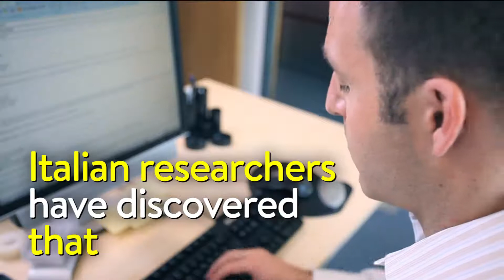Can Cannabis Tea Treat Chronic Pain Patients, You Bet Says New Study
Cannabis tea could be a breakthrough for chronic pain sufferers, read this